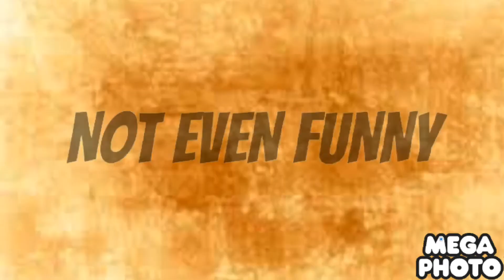Would you rather ??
Make sure to go give some love to our weeklyfriend @kingki_savage on musically !!

We love you guys !! Peace !!